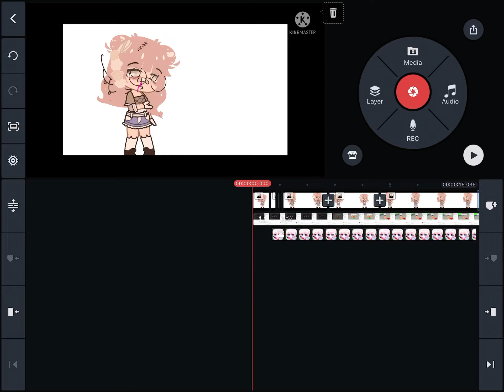Ooo?what does this button do?